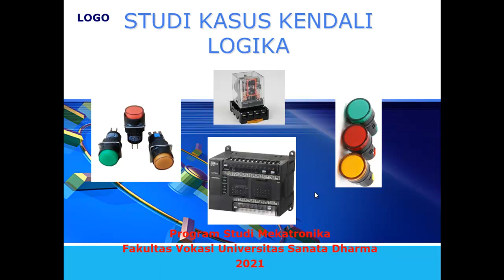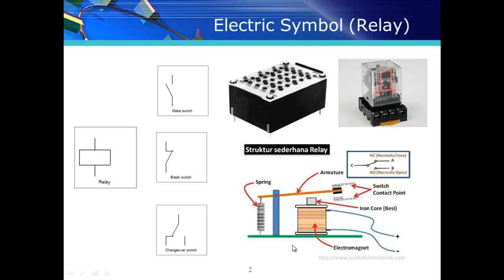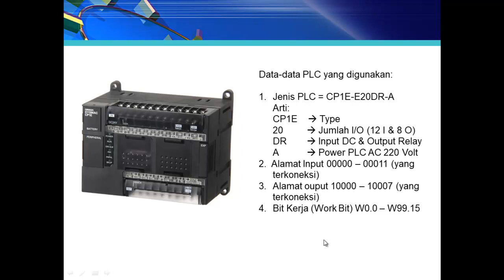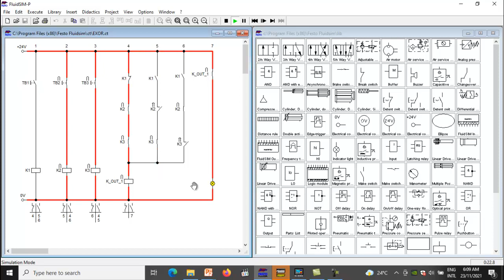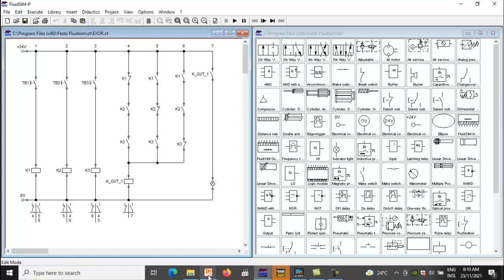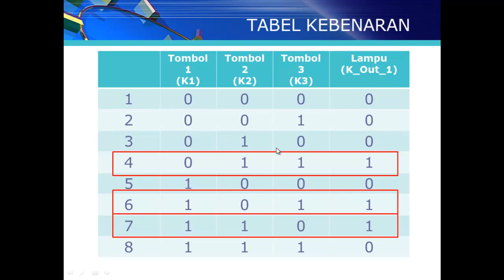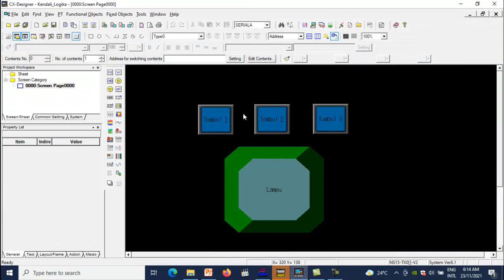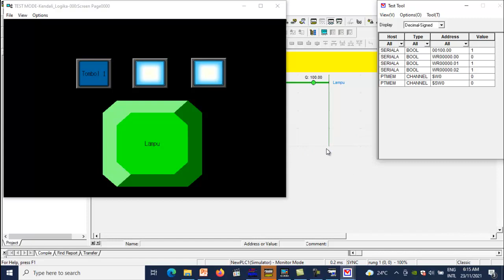9.2 Penasaran Terjawab: Solusi Efektif Program Relay dan Program PLC untuk Kasus Kendali Logika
Video ini merupakan petunjuk langkah demi langkah untuk menyelesaikan kasus pengendalian secara LOGIKA baik menggunakan kendali HARD WIRE (Relay) maupun menggunakan kendali SOFT WIRE (PLC). PLC yang digunakan OMRON CP Series. Software yang digunakan adalah CX Programmer (PLC) dan CX Designer (HMI). Semoga bermanfaat